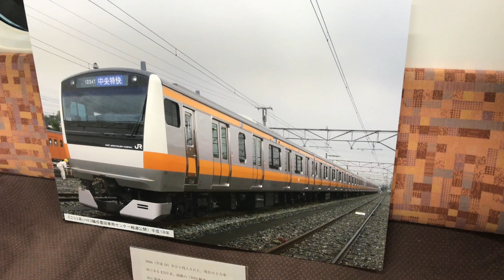立川 中央線130周年ラッピングトレイン展示イベント 51號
中央線130周年イベントが沿線各駅で行われていますが立川駅のラッピングトレイン展示を見に行ってきました。ほどほど人が出でていて賑やかでした